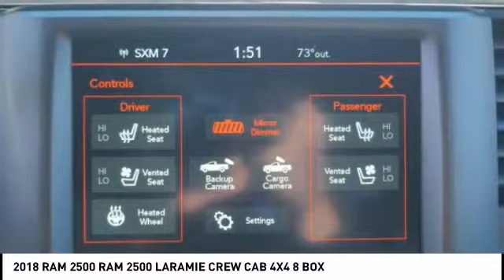2018 RAM 2500 Winston-Salem NC R9225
2018 RAM 2500 RAM 2500 LARAMIE CREW CAB 4X4 8 BOX

Thank you for viewing our new 2018 Ram 2500! This 2500 is a great choice and comes well-equipped with Backup Camera, Bluetooth, Leather Seats, Heated Front Seats, and Keyless Entry. Visit us online at NorthPointCJD DOT com!